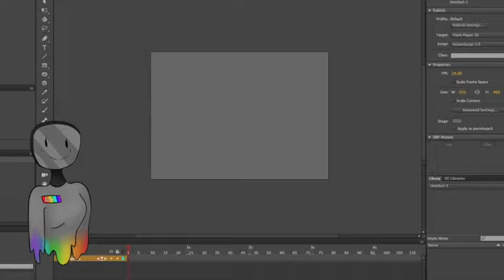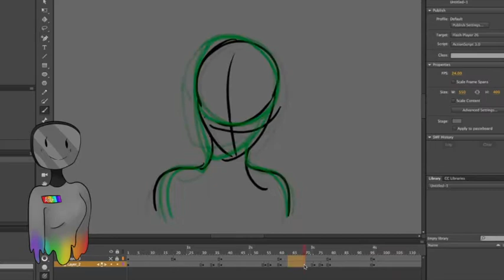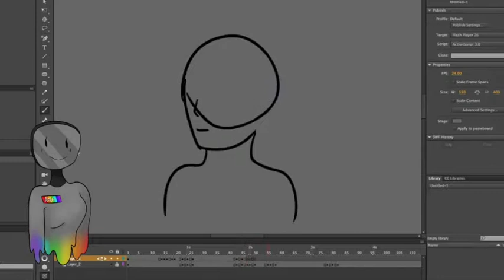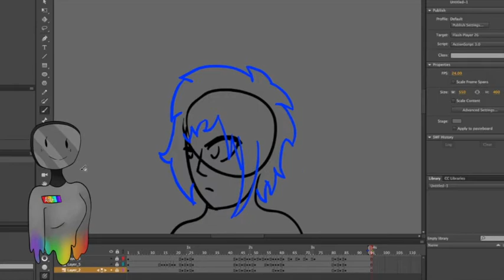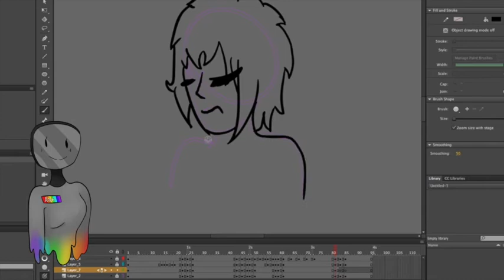Animation practice (head turn, secondary animation, frame spacing, facial expression transitions)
So I've been needing to work on my animation stuff other than movement. Ive been practicing on my facial expressions but I haven't put them in a big project like animation.
This little clip took me a good three hours (with a break in the middle) and Im happy with the way it came out. There are some minor inconsistencies in it but not enough for me to completely redo the entire thing. This project was really fun and simple for me to do. Ive got some major projects in mind but for now, Practice is all I can do if i want to make the stuff i've been wanting to make.

The little drawing to the bottom left: That's my drawing tablet Ash! She hasn't had a name for a year and i finally came up with one that fits her. I've also been wanting to make a character with a square for a head and BOOM Here she is!!